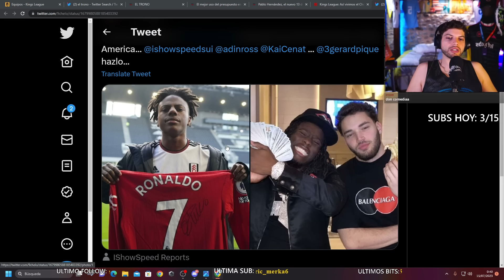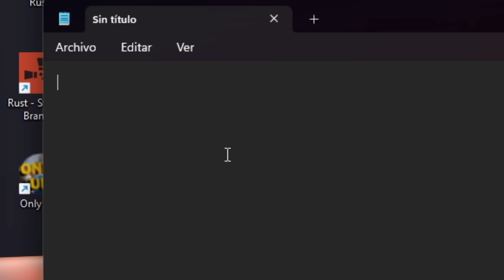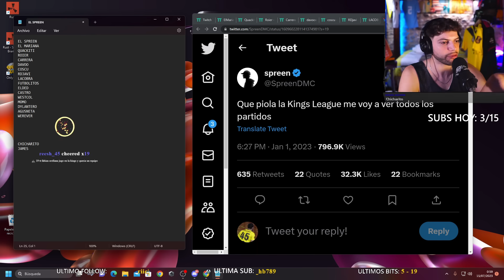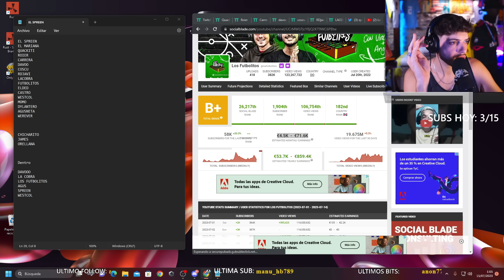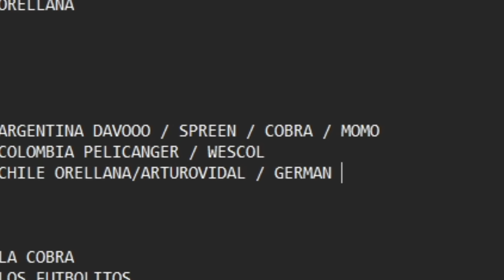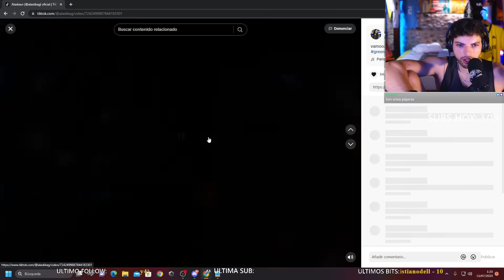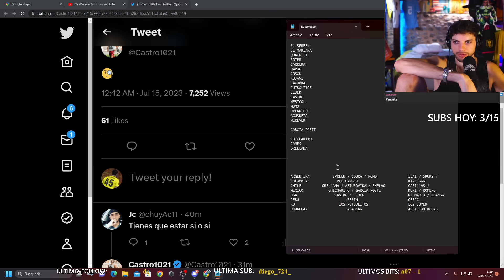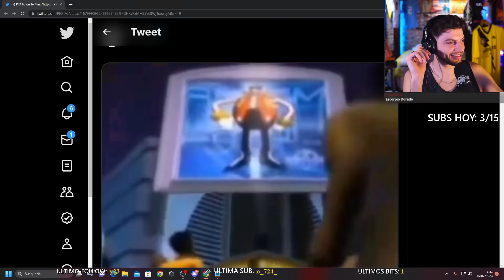BUSCANDO a los PRESIDENTES de la KINGS LEAGUE AMÉRICAS 🇲🇽